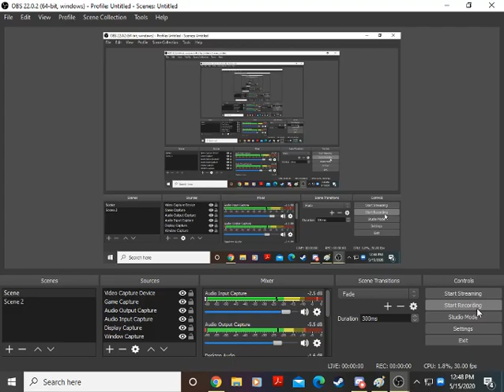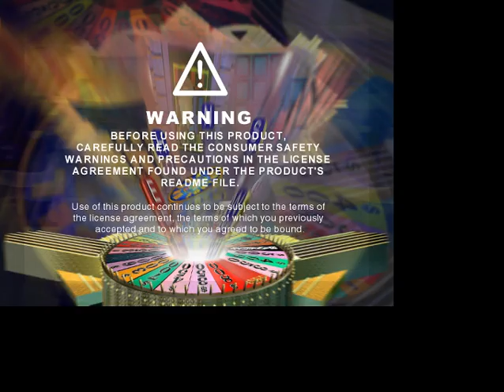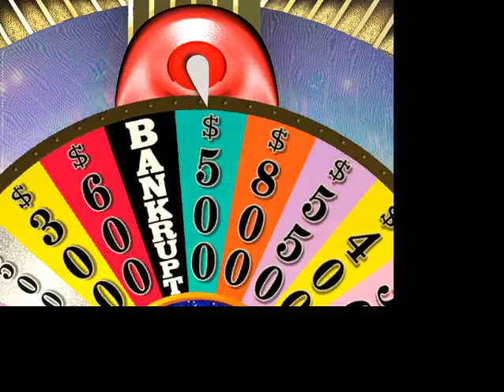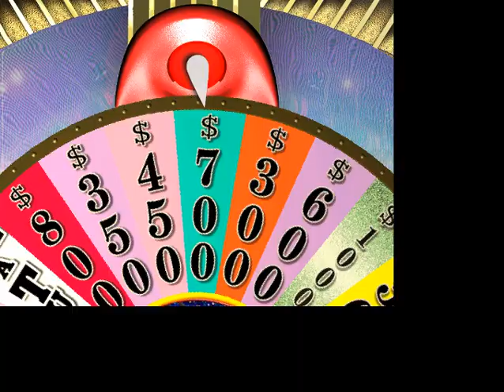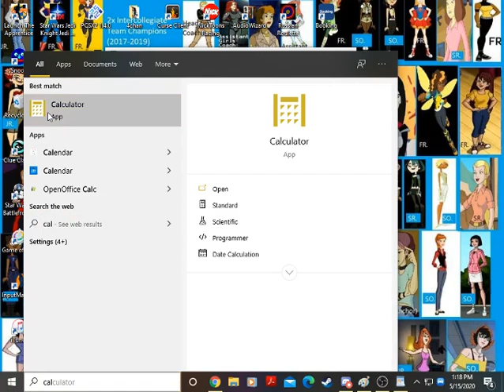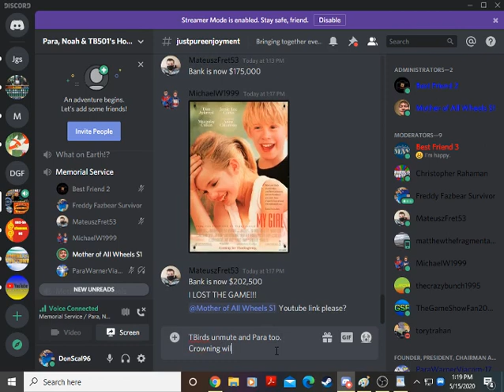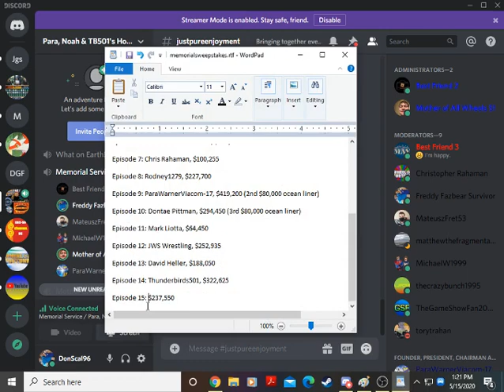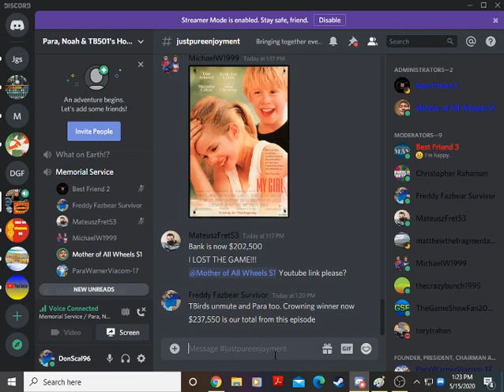Wheel of Fortune 2nd Edition Memorial Service Episode #15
Time to begin episode 15 of our Memorial Service sweep! Our previous winner was Thunderbirds501. Let's see what happens today as we continue our Big Memorial Money Giveaway!